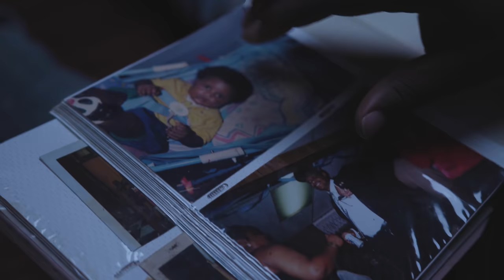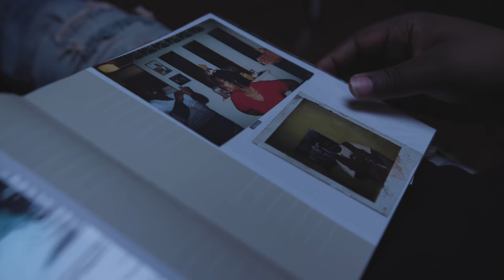Mari 1713 - Long Time (MUSIC VIDEO)